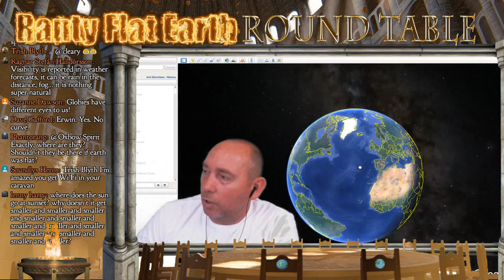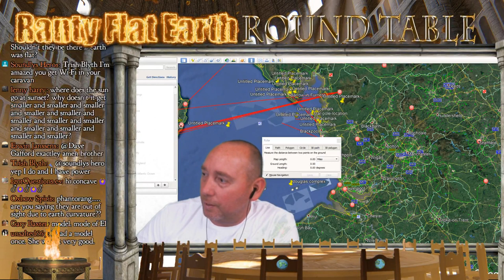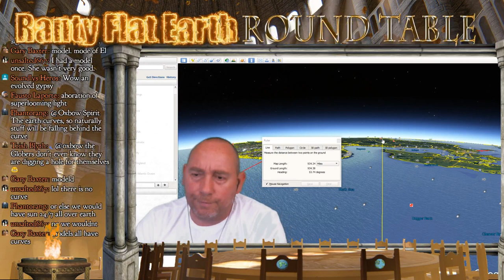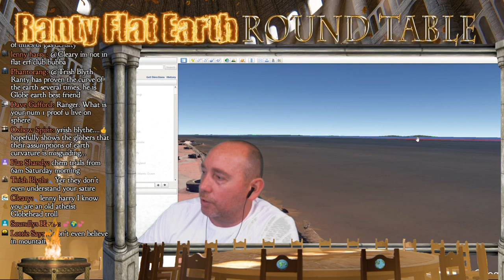A Question For Globe Earthers, Scimandan, Conspiracy Catz Et Al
An observation from the seafront Blackpool